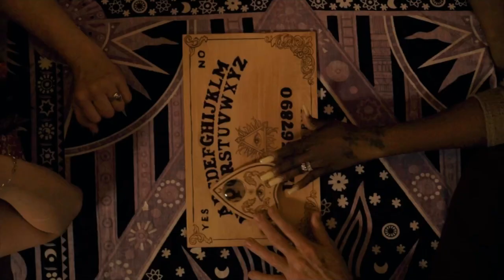VT Film Festival: The Hitchhiker Effect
Interview with director, Zack Van Eyck for his film, The Hitchhiker Effect.  A bealeaguered conspiracy theorist in a contentious relationship struggles to understand the reality of paranormal events that begin when his eccentric neighbors drop by and refuse to leave.